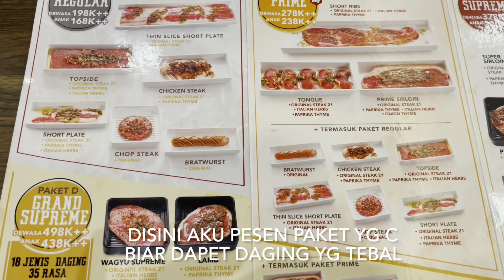MAKAN STEAK SEPUASNYA DI STEAK 21 ALL YOU CAN EAT KENYANG BANGET !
hallo semuanya kali ini kita makan di steak 21 all you can eat, untuk versi all you can eat ini baru ada di beberapa gerai saja yaitu :
1. central park
2. lotte avenue kuningan
3, Mall taman anggrek
4. deli park medan

untuk harga :
paket A
dewasa : 198000 (blm termasuk pajak)
anak: 168000 ( blm termasuk pajak)

paket B
dewasa : 278000 (belum termasuk pajak)
anak : 238000 ( belum termasuk pajak)

paket C
dewasa : 378000 ( belum termasuk pajak)
anak : 330000 ( belum termasuk pajak)

paket D
dewasa : 498000 ( belum termasuk pajak)
anak : 438000 ( belum termasuk pajak )

selama bulan puasa tidak menerima reservasi via tlpn atau wa ya